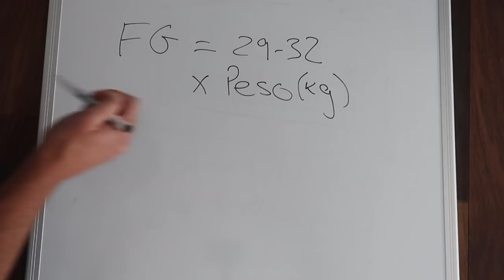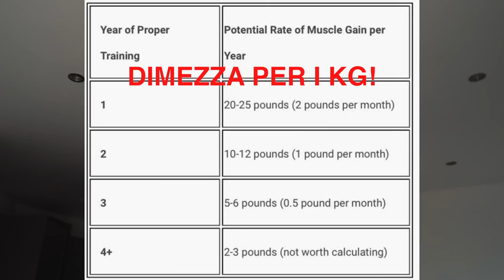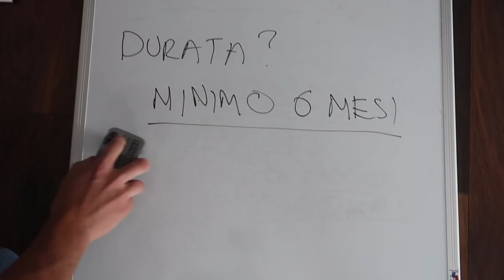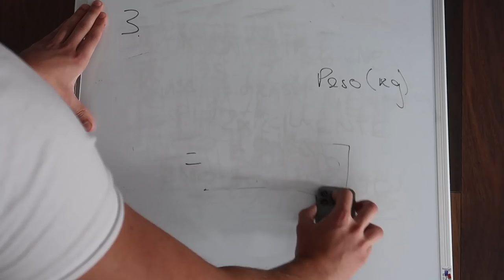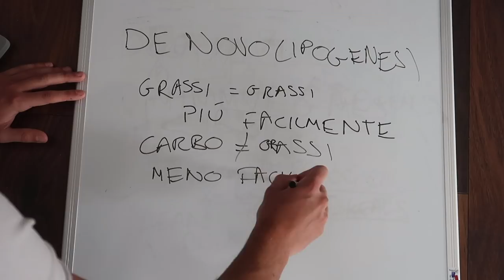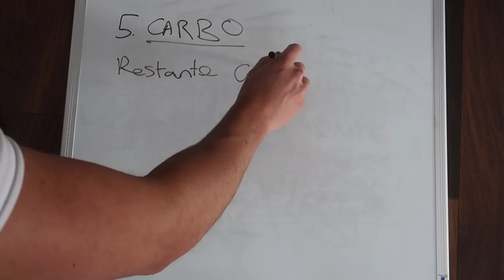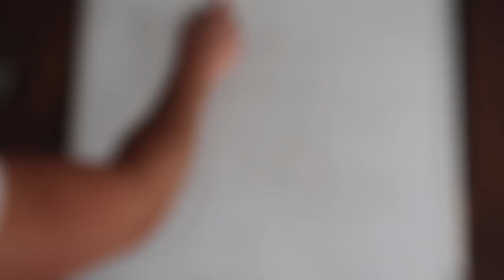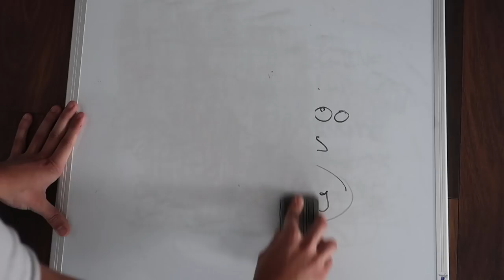COME IMPOSTARE UNA FASE DI MASSA (LEAN BULK ) | Le Basi Nutrizionali